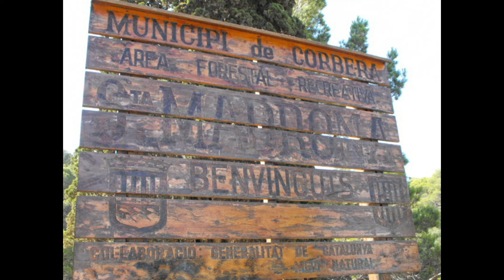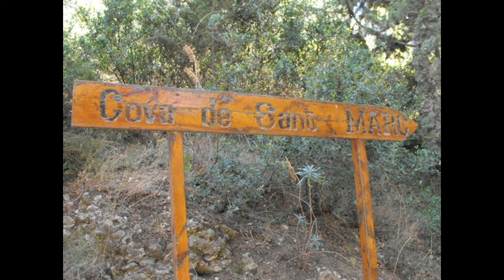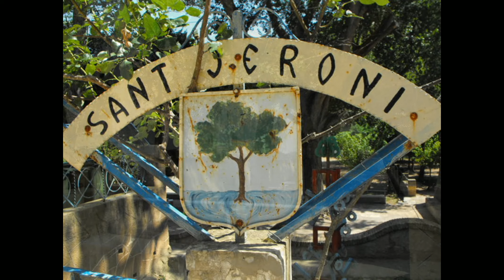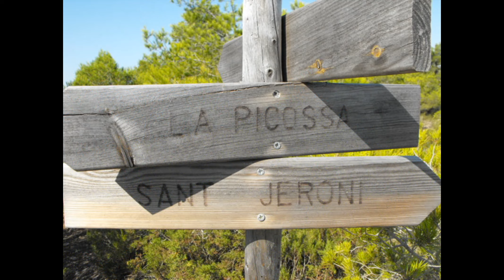Terrassa-Sant llorenç de munt-Corbera del ebre-Santa madrona-Mora del ebre-Sant jeroni-2009.mp4.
terrassa-sant llorenç de munt-corbera del ebre-santa madrona-mora del ebre-sant jeroni-v2m-2009.mp4.